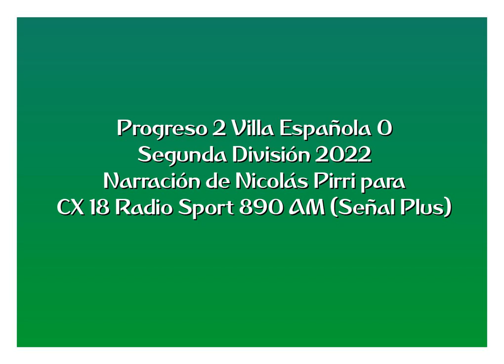Progreso 2 Villa Española 0 - Segunda 2022 (por Nicolás Pirri)